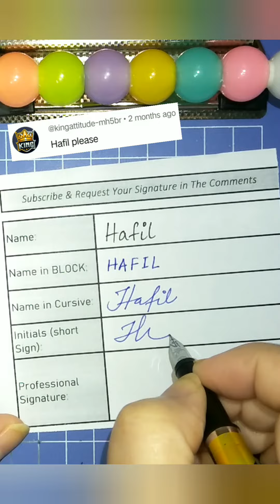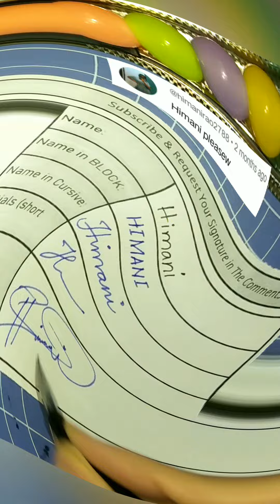✅H name Signature style | Signatures with letter H | H Sign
This video is about H name Signature style | Signatures with letter H | H Sign

Press 🔔 icon
Videos are uploaded daily as per request turn, so keep patience for your turn ❤️